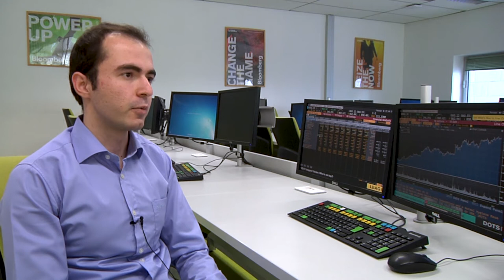Master in Finance - IÉSEG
Master in Finance Students share their experiences at IESEG’s Paris Campus, including academics, multi-culture environment, career opportunities.

The Master in Finance program is a 1-year program taught completely in English designed for students who wish to enhance their understanding of financial analysis and asset management in a very practical and international environment. The Master in Finance program incorporates 70% of the CFA contents to prepare for professional certifications. IESEG provides the Bloomberg Lab on campus with full access to professional service.

IÉSEG School of Management is one of the top Business Schools in France, ranked 6th in France and 17th overall in the Financial Times Masters in Management 2016 ranking.